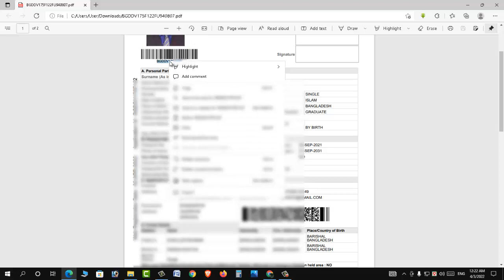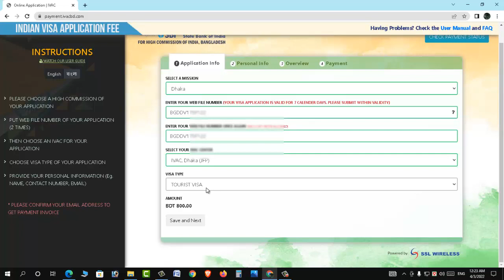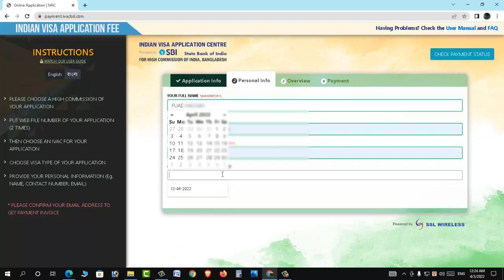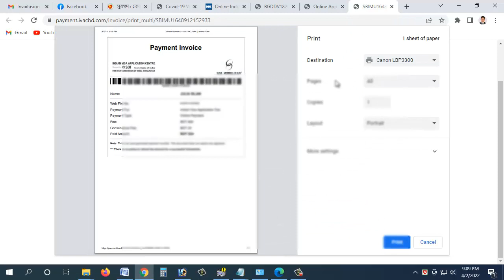Indian Visa Fee Payment Process A to Z || ইন্ডিয়ান ভিসা ফি জমাদানের পদ্ধতি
Indian Visa Fee Payment Process A to Z